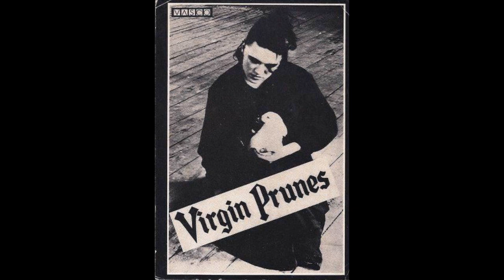Dave Ball - In strict tempo ft. Gavin Friday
Track 4 on album: In Strict Tempo.
1983
Dave Ball (Soft Cell) ft. Gavin Friday (Virgin Prunes)
Photos: then and now.